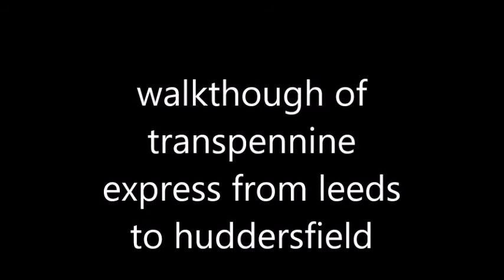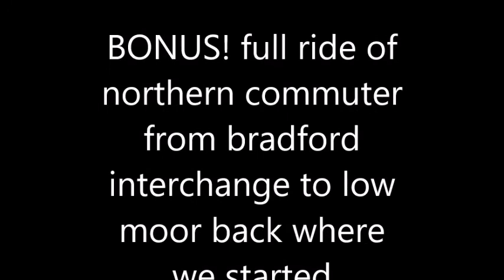trains at low moor, leeds and huddersfield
a compilation of train videos i took with my dad we purchased a family ticket yesterday for today that let us go on any trains in the west yorkshire area today we went to low moor then hopped on a northern rail service to leeds then i took loads of vids of trains at leeds then we went on a transpennine express to huddersfield then took a few more vids and had a break then took another TPE back to leeds then took some more videos and finally hopped on a northern train back to low moor i recorded the part of the trip from bradford interchange back to low moor remember to like comment and subscribe
my camera is a olympus SP-800UZ and i used a tripod on some clips others i was holding the camera